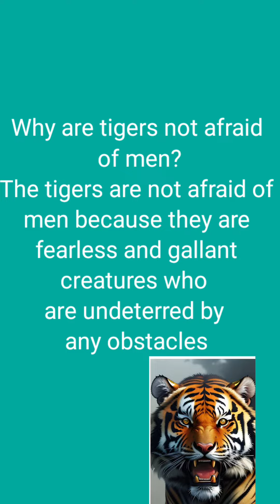Aunt Jennifer's Tiger Class 12th ncert | Explained in Hindi question answers